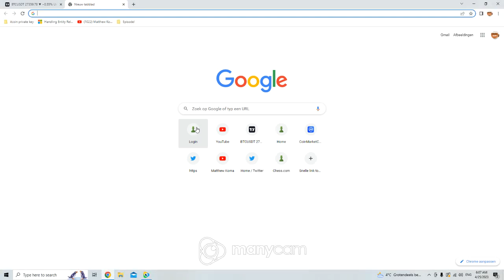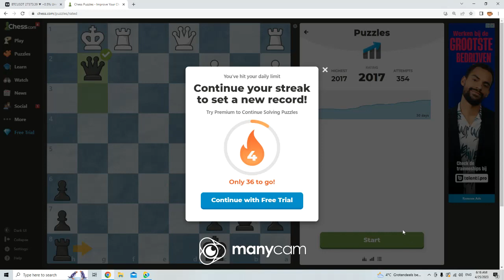Daily Chess Puzzle 31 - Analysis - 2090+ & Game Live